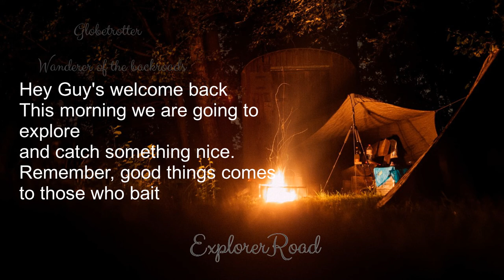Awesome hook up on a mini Salt water cat fish